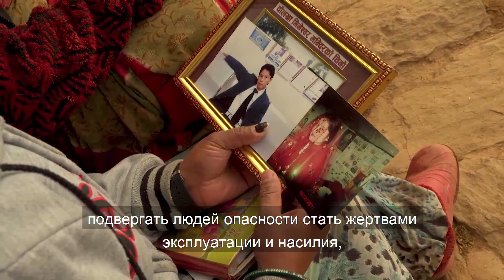18 декабря - Международный день мигранта. Обращение Генсека ООН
Видеообращение Антониу Гутерриша по случаю Международного дня мигранта - 18 декабря